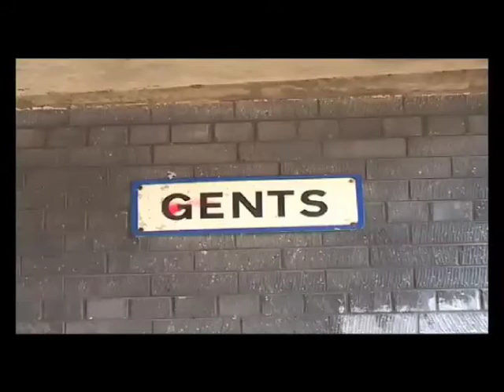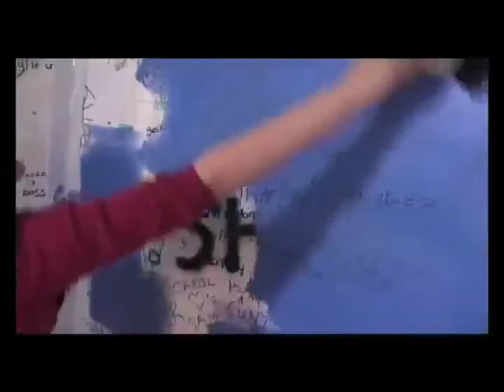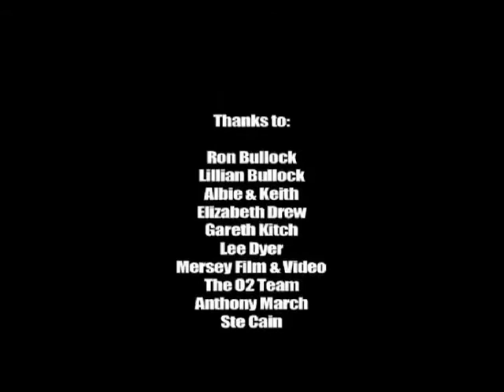VENT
A young womans stress & frustration with the modern workplace finally takes its toll on her and all around her!

A George Bullock Short, A Springheeled Production